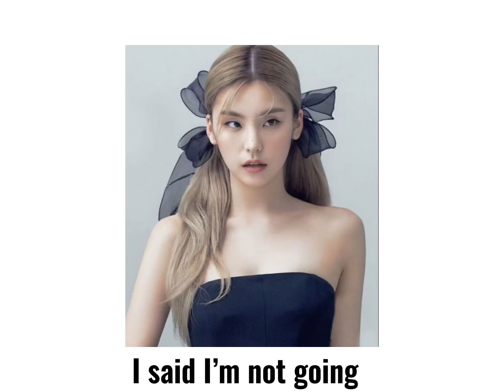“I said I’m not going”